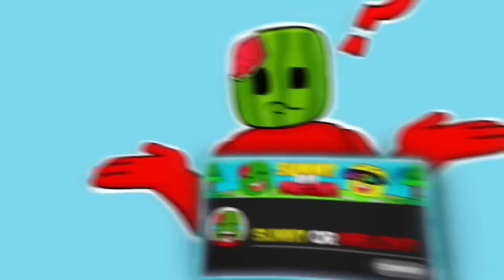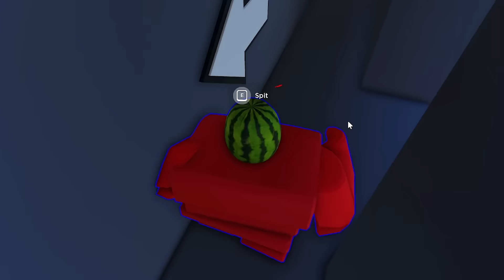Finding ALL The Fruits IN SECRET STAYCATION (ROBLOX)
Sunny and Melon play this CRAZY OBBY where we become fruits and must find ALL the fruits in this COOL house! Do you think we actually find ALL the fruits??? EVEN THE SECRET ONES??